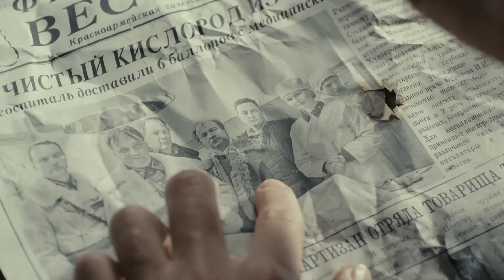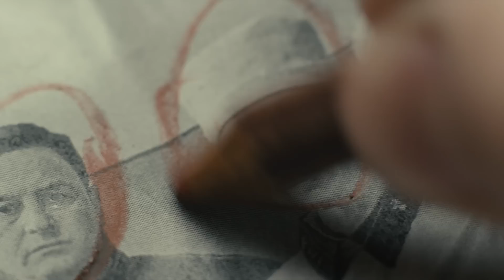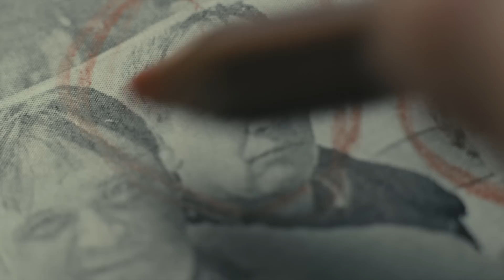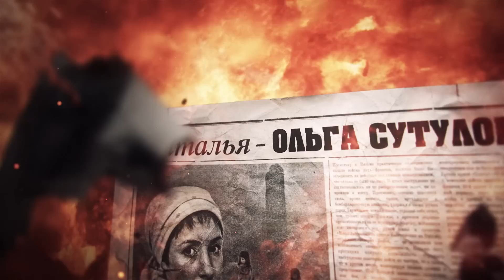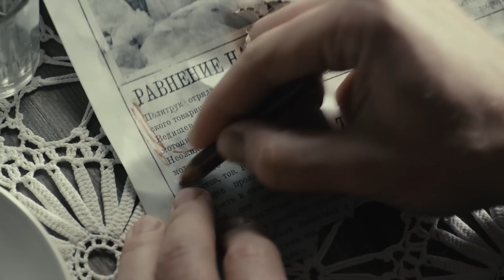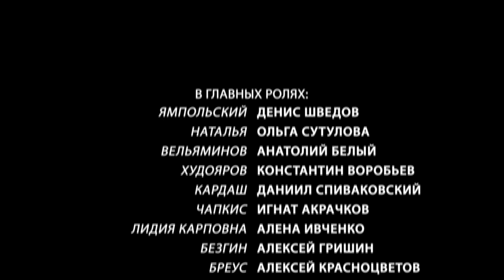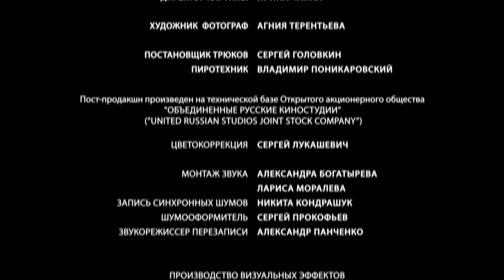Снег и пепел. 3 Серия. Военный Детектив. Лучшие Детективы. Фильмы. Кино. StarMedia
Снег и пепел. 3 Серия.  Детективы . Лучшие Детективы. Фильмы. Кино. StarMedia

В 1942 году крупное подразделение советских войск попадает в немецкий «котел» - с тылами армию соединяет лишь узкий перешеек, окруженный болотами. Немцы готовят прорыв, среди русских находится опытный диверсант. Для его разоблачения НКВД внедряет одного из лучших сотрудников, майора Урусова, который берет с собой трех молодых разведчиков. Выдавая себя за полковника Ямпольского, Урусов начинает расследование, а диверсант не дремлет: одного за другим убирает свидетелей и организует постройку лесной дороги для прохода немецкой бронетехники через кажущийся непроходимым лес. У Урусова постоянно появляются новые подозреваемые, но каждая версия рассыпается, как назло. В финале Урусов, рискуя жизнью, разоблачает диверсанта, которого поначалу никто и не думал подозревать, а разведчики вместе с кучкой партизан останавливают наступление немецкой дивизии и дают своей армии возможность выйти из котла.

Год: 2015
Страна: Россия
Жанр: Военный Детектив
Продолжительность: 44 минут, 4 серий
Режиссер: Александр Кириенко
Сценарий: Марк Гресь
Продюсер: Родион Павлючик, Игорь Марин
Оператор: Андрей Воробьев
Композитор: Леонид Иновлоцкий
Актеры: Денис Шведов, Ольга Сутулова, Анатолий Белый, Даниил Спиваковский, Алена Ивченко, Константин Воробьев, Юрий Ицков